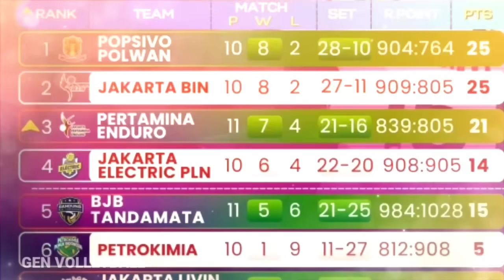Kara Bantu Wujudkan Impian Mega ! Bajema Bocorkan Sedikit Penawaran Dari Eropa Untuk Mega